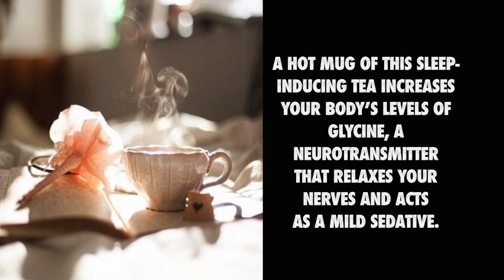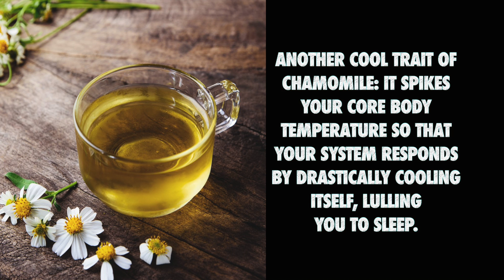5 Best Bedtime Beverages For Weight Loss - Nutshell School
5 Bedtime Beverages For Weight Loss – Nutshell School

Thanks to a good dose of tryptophan and calcium, a glass of milk (warm or not) will help you sleep more soundly.
And more sleep means less cravings next day getting in the way of your goals-dropping pounds.

The result: higher metabolism and easier weight loss We don’t recommend drinking fruit juice here very much, but a small glass of 100% grape juice before bed will help you sleep and burn when you’re dreaming about.

If you’ve read, yes, resveratrol is rich in wine too. Alcohol is not, unfortunately, the safest drink before bed.

A hot mug of this sleep-inducing tea raises the levels of glycine in your body, a neurotransmitter that loosens the nerves and serves as a mild sedative.

Another cool chamomile trait: it raises the temperature of your core body so that your system reacts by cooling itself rapidly, lulling you to sleep.

Chamomile was related to increased weight loss and glucose regulation. Only make sure every tea you drink in front of bed is caffeine-free and stay away from the “detox” tea.

A probiotic-rich beverage, made from fermented milk, acts on your intestinal microbiota to increase healthy bacteria rates, encourage better digestion and help you absorb vitamins and minerals more effectively.

The amino acid tryptophan is brimming with soya, in the form of milk or protein powder. So why does it matter? By functioning as a precursor to drowse-inducing melatonin it may enhance sleep quality.

Add some Greek yogurt in your protein shake for the best possible benefit. It will offer a generous aid of casein protein to your muscles for improved post- recovery.

Getting some shut-eye is important when you try to lose weight and while having caffeine or sugar too close to going to bed can keep you up, there are some bedtime drinks that can potentially help you lose weight as well as ensure you get some much-needed shut-eye.

What to drink to lose weight before bed? Here are our five top suggestions:

Here are a few Bedtime Drinks For Weight Loss

Milk -
The phrase ‘Sleep like a newborn’ has been heard by many. Ok, some schools of thought say that, because of drinking warm milk before bed, newborns immediately collapse into deep sleep.

A glass of milk (optional heating) can help relax your body at night, because it is full of calcium and tryptophan. Calcium reportedly helps the brain use the amino acid- to produce the melatonin drug, which is well known for sleep inducing. Having a full eight hours in bed the next day will help to reduce any food cravings.

Chamomile tea -
This caffeine-free drink can make you feel relaxed and is known for its qualities that promote sleep. A mug of Chamomile tea will lift the amount of glycine in your body, a neurotransmitter that not only serves as a mild sedative but also relaxes you.

It’s also related to improving glucose regulation, which helps to lose weight. When you are looking for a long-term weight maintenance, steer clear of any detox teas and then have a Chamomile cup every day.

Grape juice -
Until bed, a small glass of 100 per cent grape juice will help you burn fat when you dream. Research indicates that eating or drinking simple carbs found in the juice of grapes induces insulin secretion at night.

Insulation controls circadian rhythms in the body. Moreover, grapes are filled with antioxidants that turn white fat storing kilojoule into brown fat burning kilojoule.

Soy protein shakes -
Many people believe protein shakes are just for gym body builders, but in reality, soy in the form of milk or protein powder is brimming with the amino acid, tryptophan.

Also, tryptophan can help to decrease levels of cortisol that helps combat fat. Even though when you sleep your metabolism slows down, it still works and your protein shake will be digested and ingested when you nod off.

Kefir -
This is a beverage rich in probiotics, made from fermented milk. It works to increase healthy bacteria levels in your stomach, which improves digestion, and vitamin and mineral absorption. The yogurt-esque drink also aims to enhance your sleep and improve your overall performance in the workout.

These are some amazing Bedtime Beverages For Weight Loss

Nutshell School Tags